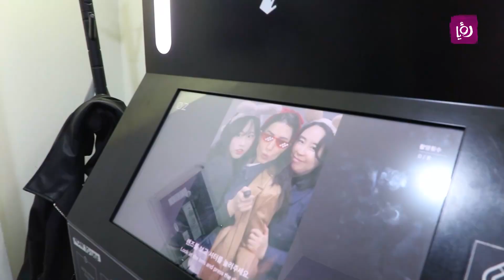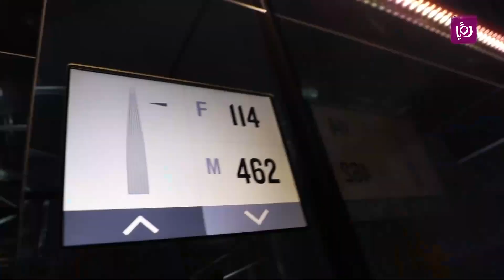مشوار مميز بكوريا الجنوبية لحتى نتعرف على تراثهم و عاداتهم المميزة !